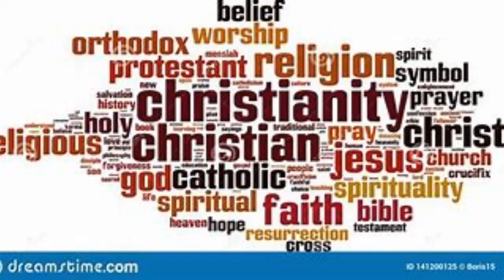BENT & TWISTED GUESSING GAMES FOR LIFE FAIL